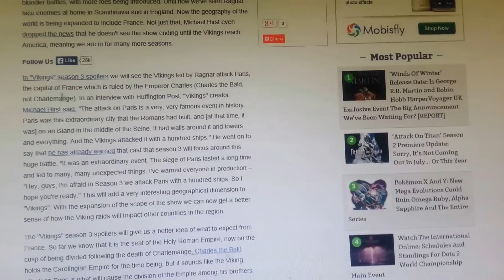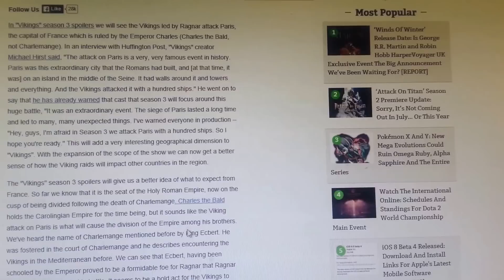Vikings Season 3 Leaked Info!!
hey this article talks some story details about Vikings season three. Rolo is okay and they attack france!